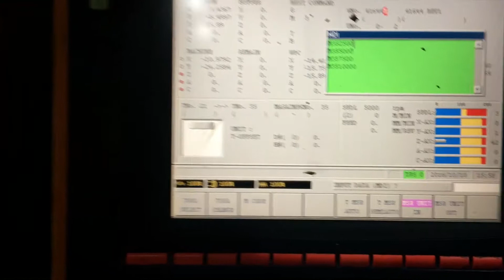MAZAK VARIAXIS 730 - NP